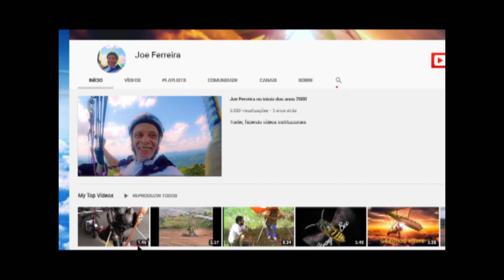Festival Gavião Voo Livre (2)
Segunda parte do Festival no Pico do Gavião entre Andradas e Águas da Prata. Com direitos autorais do criador da trilha sonora.  Uma grande festa no Sul de Minas Gerais. Dezenas de Pilotos de Asa Delta e Parapente reunidos.